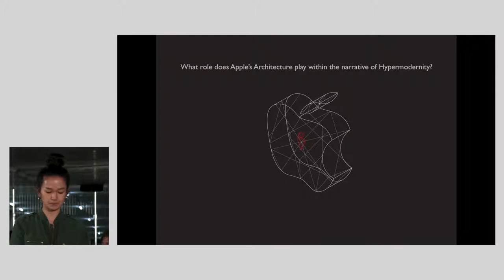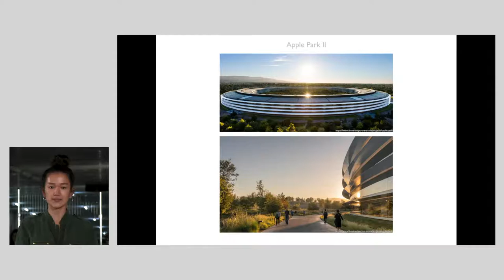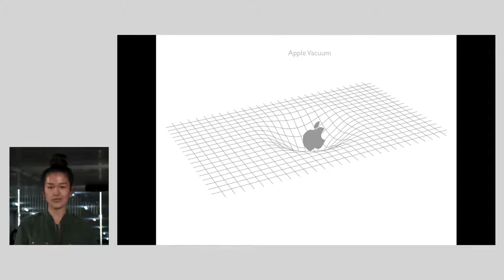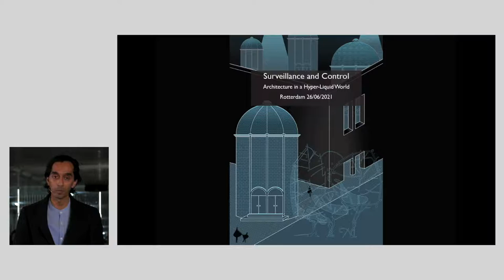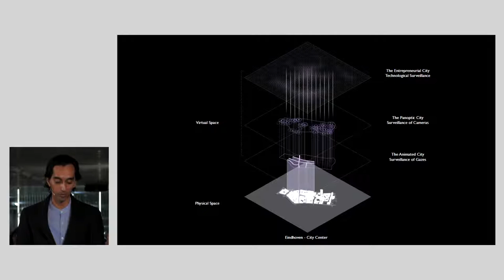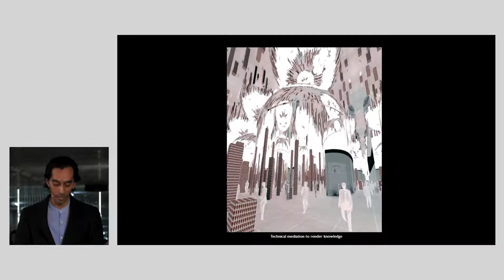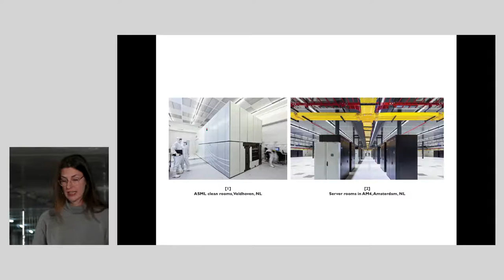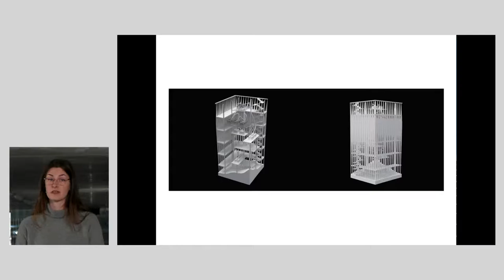Architectuur in een hypervloeibare wereld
Panel discussie & pitches door studenten van Critical Intermediate Affairs (CIA) bij de leerstoel Urbanism & Urban Architecture aan de Technische Universiteit Eindhoven.